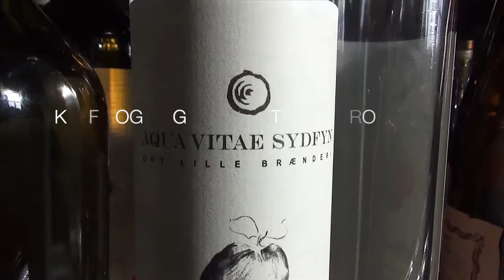FÅBORG MED DE FYNSKE BONDEMALERE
This video is about Elliot spiller fodbold